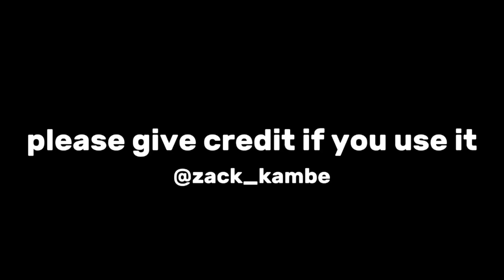Baro Shoei twixtor clips for edit (Blue Lock Season 2 episode 1)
Don’t forget to credit me if you use it ! 👀